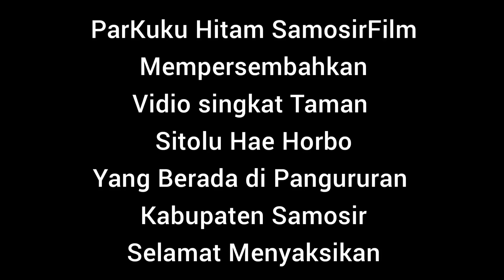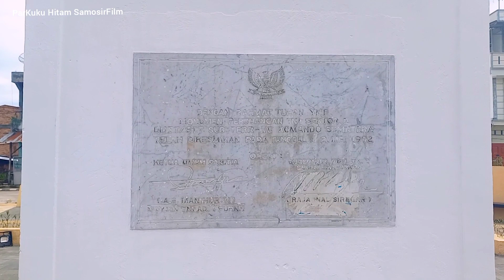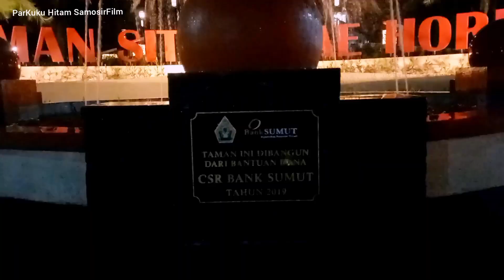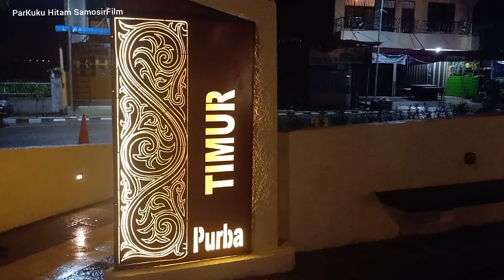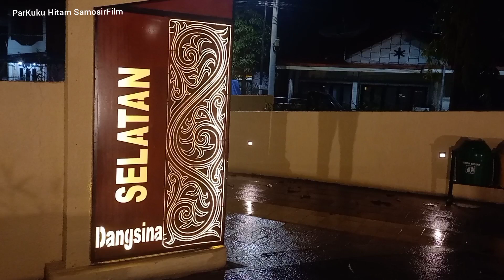Taman Sitolu Hae Horbo | Tugu Kolonel Liberti Malau | Pada Waktu Siang Dan Malam.